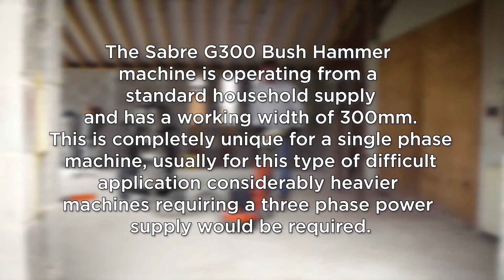Bush Hammer - Frost and Rain Damaged Concrete – Remedial Work